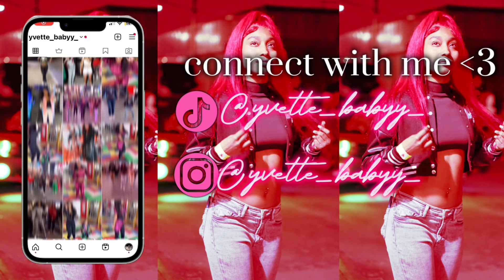FAKE BED BUG PRANK ON BOYFRIEND😂 *He got upset*